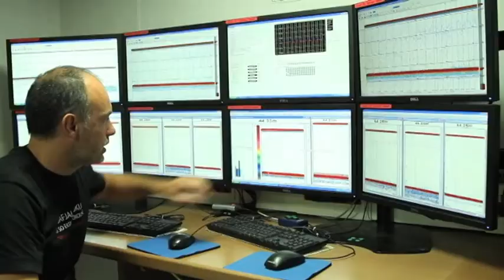AZTI-k eta Espainiako Ozeanografia Institutuak hitzarmena berritu dute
Ondorioz Ozeanografia Institutuaren ontziek Bizkaiko golkoan dagoen antxoa kopurua neurtzen jarraituko dute. Aurten antxoa gazteen inoizko kopururik handiena erregistratu dute.